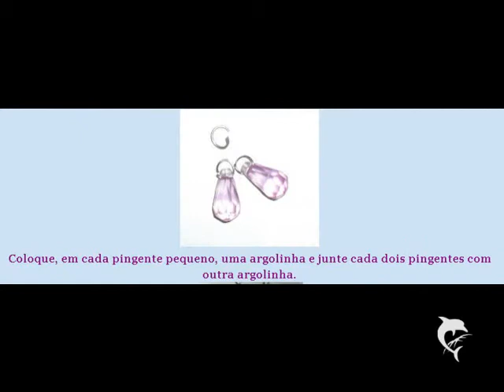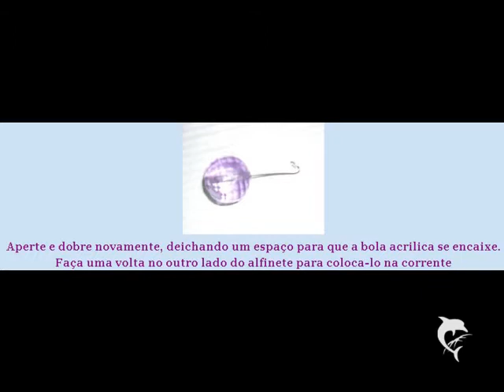Passo a passo de Corrente com pingentes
Tutorial com fotos e explicação passo a passo de como confeccionar um colar de corrente com pingentes.